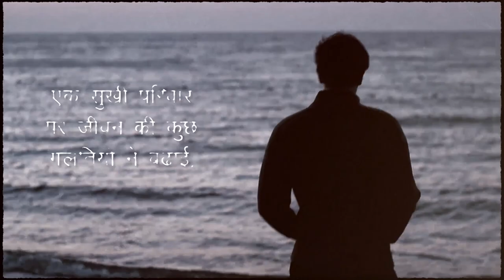दि हेलमेट मैन by अनुराग रंजन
About the Book -:
इस कहानी में एक पिता ने अपने पुत्र के भविष्य को बेहतर बनाने के लिए एक अद्भुत नयी युक्ति अपनाई और अपने पुत्र का सुरक्षा-कवच बनकर उसके व्यक्तित्व को निखारा और वह पिता अपने पुत्र के लिए सदा ‘द हेलमेट मैन‘ बनकर रह गया। यह कहानी हमारे रिश्तों के बीच अटूट विश्वास की कड़ियों के बंधन को जोड़े रखेगी। ये किताब पूर्ण रूप से बेहतर जीवन की रचना और एक अद्भुत शक्ति का एहसास दिलाएगी, जिसे लेखक ने बड़े शिद्द्त से पन्नों पर उतारा है।

About the Author -:
मेरी कहानी का उद्देश्य बताने या लिखने से पहले मेरे सभी पाठकगण, समाज-परिवार के वरिष्ठ महानुभावों को मेरा सादर कोटि नमन। इस कहानी का मुख्य उद्देश्य यह है कि बेहतर सोच की दुनिया का निर्माण इसी धरती पर होता है। हर इंसान इस धरती पर किसी न किसी अहम कार्य से आया है। ज़रूरत है तो खुद को समझने और दूसरों को परखने की। हमारे जीवन का असल मूल्य है, उज्जवल भविष्य को बेहतर बनाने के लिए एक-जुट होकर जीवन के हर पल को खूबसूरत और नायाब बनाना। पर हम अक्सर उतार-चढ़ाव वाले रोजमर्रा की जीवन में कामयाब होने के लिए अपनों से ना चाहते हुए भी दूर हो जाते हैं, शायद ही, इस दूरी को कोई समझ ना पाता हो!